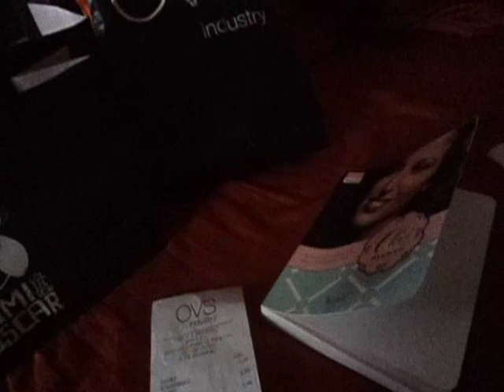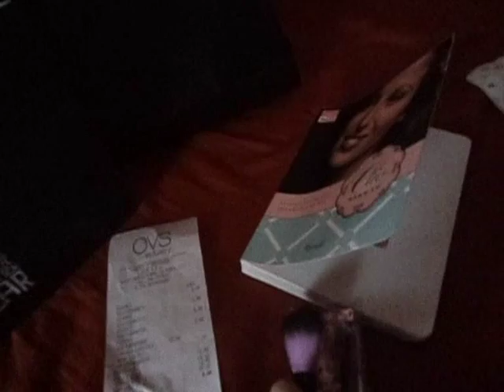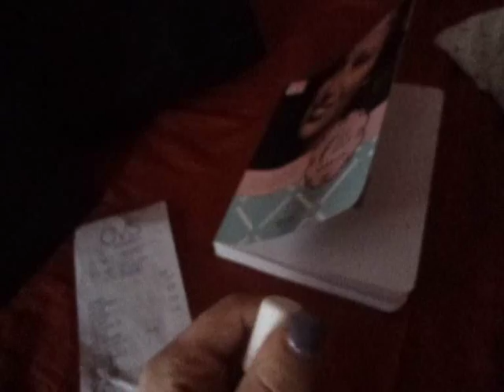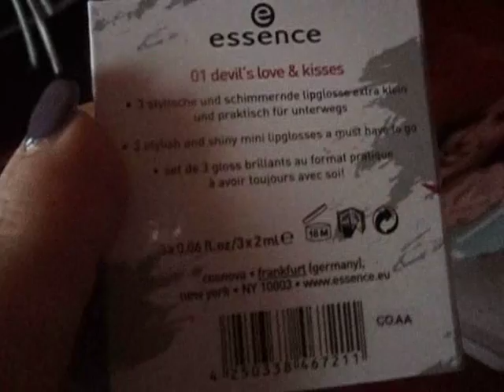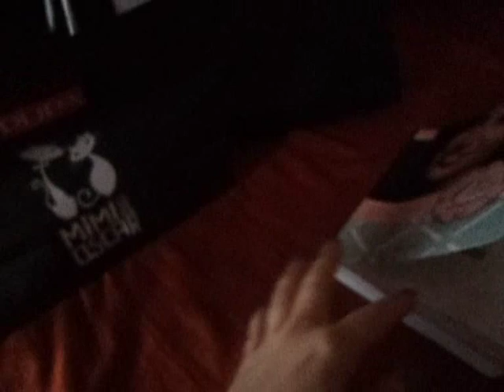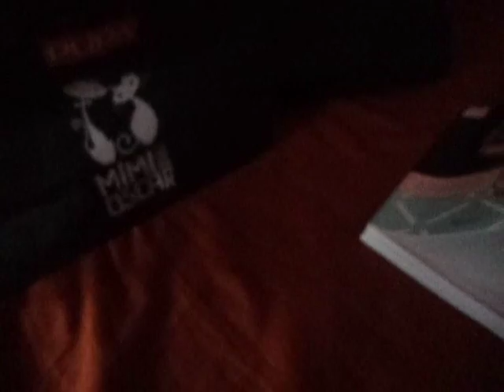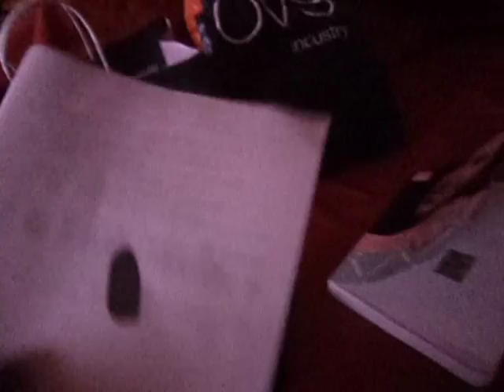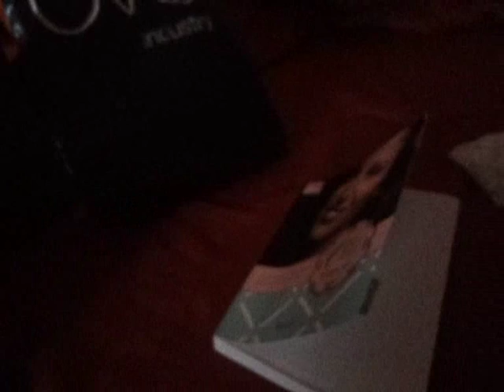haul essence,pupa incontro clio catania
pennello powder blush essence
tint it 02 essence lucidalabbra cangiante
mini set trio gloss
gel eyeliner 03 berlin rocks
pupa lipgloss collezione mimi e oscar
smalto 909